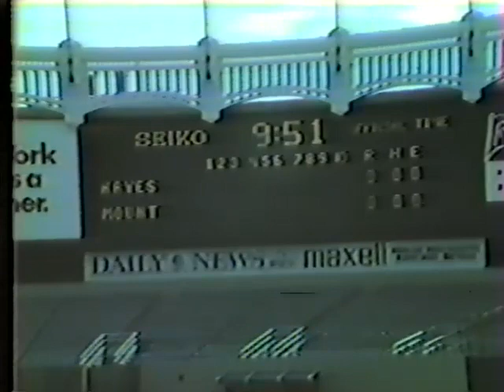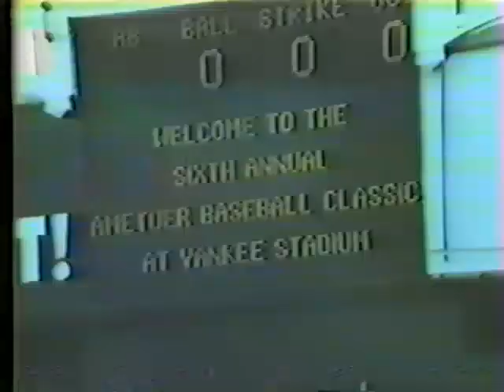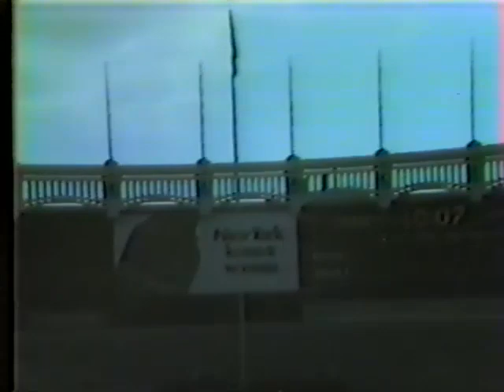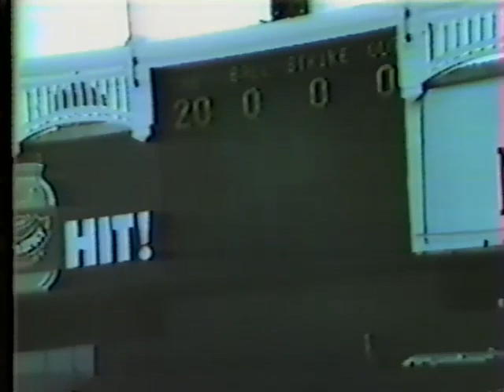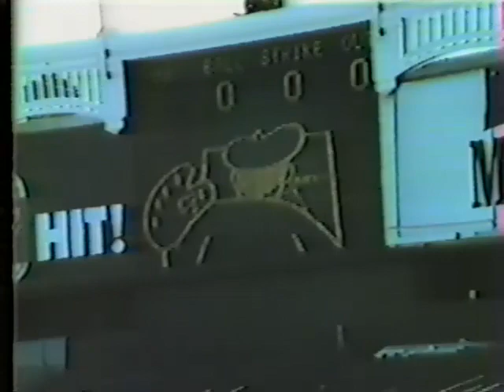1985 CHSBL City Championship Yankee Stadium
1985 CHSBL City Championship Yankee Stadium. Mount St. Michael vs Cardinal Hayes.  Final 5-3 Cardinal Hayes